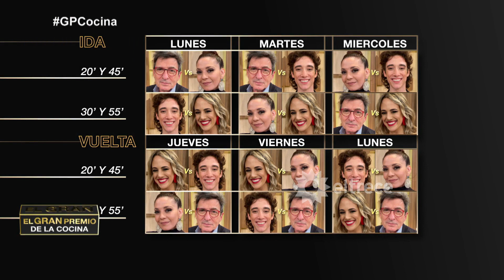¡COMENZÓ EL CUADRANGULAR! Beto, Lucas, Mica y Lissa deberán enfrentar los desafíos individualmente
Momento emitido el lunes 15 de noviembre de 2021 en El gran premio de la cocina.